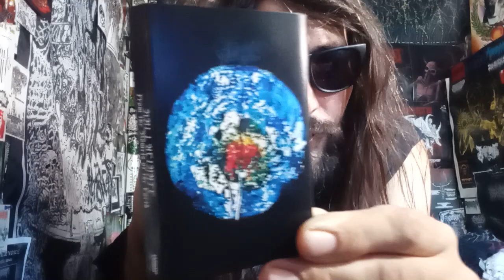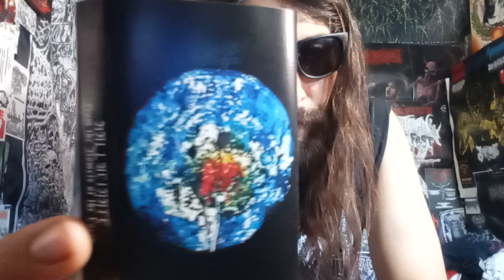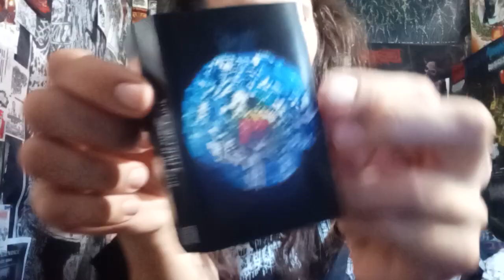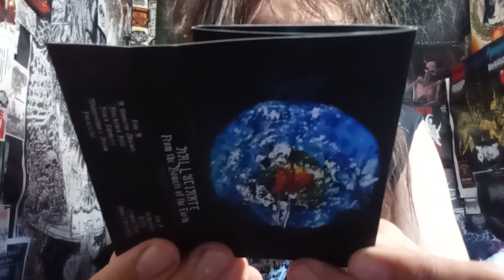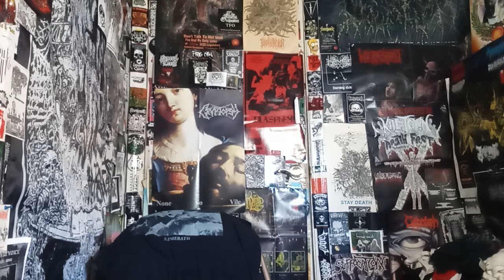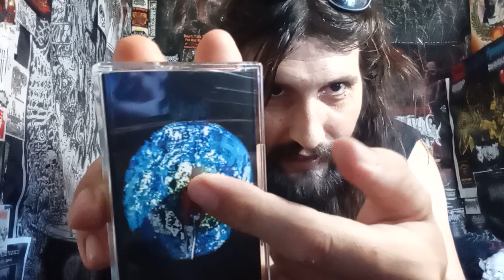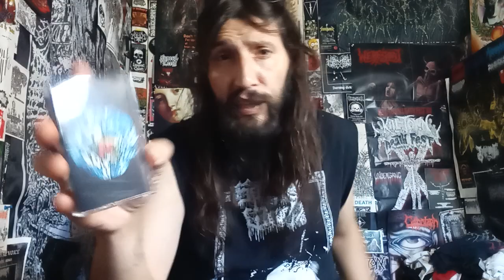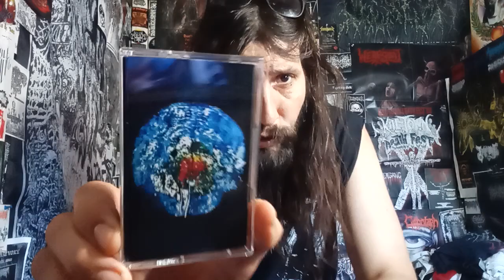Vital Vinyl Vlog: Hallucinate- From The Bowels Of The Earth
(UPDATED DAILY)

(My mistake my mind was in Denmark after talking to Dominic about something gnarly he is sending the channel from killtown deathfest although he was in the hospital David still got he and I tape compilations I've been lucky enough since 2017 to go over each Edition of KTDF! BUT I'M SORRY MY BRAIN WAS IN THE WRONG PLACE AND HALLUCINATE HAIL FROM GERMANY!! DANKE!!)

LET'S GET WEIRD AND CRUSHING WITH THE KILLER, ORIGINAL SLAB OF GRADE "A" DEATH METAL FROM, "HALLUCINATE" ON, "FROM THE BOWELS OF THE EARTH"!!
TOP SHELF WEIRD DEATH METAL, FFO: "MORBUS CHRON" YOU WILL LOVE THIS!!

CALIGARI RECORDS is proud to present the highly anticipated debut album of Germany's HALLUCINATE, From the Bowels of the Earth, on CD, vinyl LP, and cassette tape formats.

Formed in 2021 and featuring members of Graveyard Ghoul and Karloff, HALLUCINATE quickly set to work to work on their first public recording, the two-song Demo '22. Even at this early stage, HALLUCINATE's sound was already exhibiting a unique flair: despite working within the realms of death metal, something strange was brewing there. Not for nothing were the band monikered as such; flourishes of heavy, dark psychedelia and prog swirled about in their murky cauldron.

Now that cauldron is set to boil over with HALLUCINATE's full-length debut, From the Bowels of the Earth. As vocalist / lead guitarist Persecutor explains, "From the Bowels of the Earth sprung forth from a very tough psilocybin experience right before the onset of the pandemic. It almost broke me mentally; I wasn't prepared for it at all. I started writing the songs in an attempt to put myself back together, trying to integrate that experience. It was a very dark and intimidating display of ancient powerful archetypes haunting me with synchronistic, apocryphal, and soul-crushing revelations - not the funky-shmunky colorful hippie shit most people associate with this stuff. So a psych-stricken, kinda-prog death metal record felt most natural to tell the story, where each song represents a stage of the trip with its physiological, psychic and spiritual implications."

Indeed, just a cursory glance at the album's attendant song titles - and in particular, the triumvirate of "Blackened Gills," "Black Smokers," and "Mahavishnu's Dream" - will tell you this is NOT going to be a Normal Death Metal Record. Yet, just the same, HALLUCINATE's idiosyncratic muse is one that's thoroughly integrated into their aesthetic - as rough-hewn as true death metal should be, but subtly (and sometimes not-so-subtly) stirred with an alchemist's touch - rather than retrofitting mawkish elements in a shallow show of "weirdness." It all starts with strong songwriting, is pushed forward with loose & locked-in execution, and then is embellished with tasteful touches of said psychedelia and prog, either in the solar-flaring leads or in dramatic-yet-smooth breaks. Further, From the Bowels of the Earth sees HALLUCINATE moving at many speeds, instilling many sensations along the way - foremost among them, comfort in dissonance and nature mysticism by way of suspended release - but always with the rumbling crush of classic '90s death metal. Nods could be made to Sweden's Seance and Desultory in the past or Chapel of Disease and Gold Spire in the present, but perhaps no better recommendation could come than with a guest vocal appearance by Sweven's Robert Andersson (of course, also ex-Morbus Chron).

"Psychedelic experience" can take on many different meanings for many different people, but those who can trace a through-line from Dismember to Skullflower are wholeheartedly encouraged to enter HALLUCINATE's From the Bowels of the Earth."

Vinyl - 300 Copies (incl bonus track "Dying Consciously")
CD - 300 Copies
Cassette - 200 Copies (incl bonus track "Dying Consciously")

BACKGROUND MUSIC//PURCHASE:

HALLUCINATE-FROM THE BOWELS OF THE EARTH